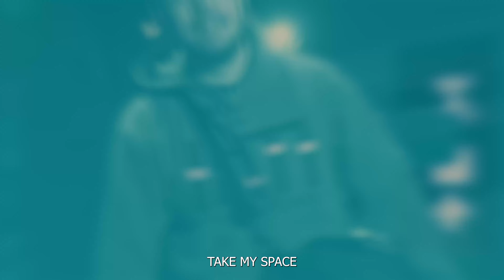IIISO GHOSTLORD - REAL WEALTH (Prod. objectz) LEGENDARY EDITION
IIISO GHOSTLORD - REAL WEALTH (Prod. objectz)
Video by Backwood Bubz
Audio Engineered by Eleven Studios NW

LYRICS:
TAKE MY SPACE
I BEEN SAVING UP FOR A RAINY DAY
TO PUT A SMILE ON HER FACE
RICH, REAL WEALTH,
I CAN COUNT A MILLION WAYS
I AIN’T GOT A SINGLE SECOND TO WASTE
THEY JUST CLONES
CARBON COPY PASTE
COURSE I’MA GO GHOST
GOT THE SPIRIT PUMPNG THROUGH MY VEINS
I CAN'T RELY ON TIME
SO I COUNT MY DAYS
ALWAYS CHANGE FOR THE BETTER
NEVER WANNA STAY THE SAME

I DON'T GOT A CHOICE
VOICES IN MY HEAD ANNOYING ME
COMPARISON'S THE THIEF OF JOY
SO I FOCUS ON LOYALTY
IN THE GAME WE ROYALTY
PHANTOM FAMILY, THAT'S THE ONLY THING
ALL I EVER WANTED AND IT'S HAPPENING
THEY CAN'T KEEP UP
THEY AIN'T TAPPED IN
AND NOW THEY PANICKING
YOU CAN'T ACCESS ME NO MORE
I'M WAY TOO HARD TO REACH
AURA SPARKLING SHE KNOW I CAN DO ANYTHING

TAKE MY SPACE
RICH, REAL WEALTH,
THEY JUST CLONES
CARBON COPY PASTE

TIME TICKING ON LIKE A METRONOME
IT'S EVIL PEOPLE IN CONTROL SO I KEEP A CHROME
NEVER CHEAT WE CRACK THE CODES
YEAH WE EATING THO
THEY MIGHT THINK THEY WANT IT MORE
BUT THEY REALLY DON'T
THEY NEVER DID
THEY CAN'T FATHOM SHADOWS WHERE WE BEEN
THAT'S JUST THE LIFE WE LIVE
PROBABLY HOW I ENDED UP LIKE THIS
IN THE DEPTHS OF THE DARK
WE FOUND THE LIGHTNESS
HOW I ALWAYS STAY SHINGING
SHINING?

SHINGING, SHINING.. SHINGING, SHINING..
HOW I STAY? HOW I STAY?